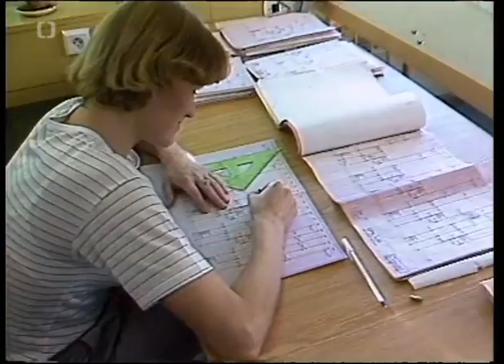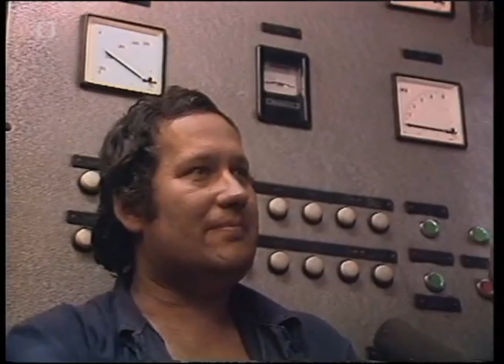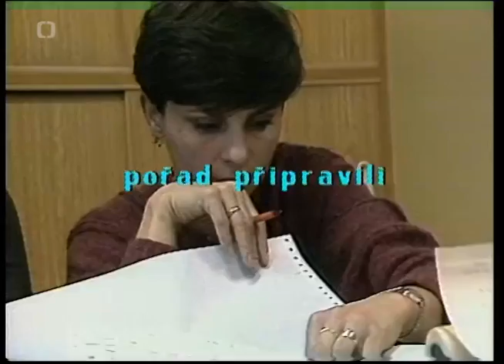(01) Natočeno 7 . – 11. Prosince 1987